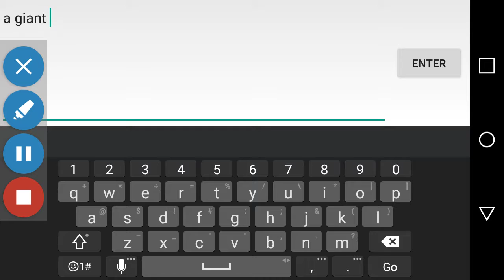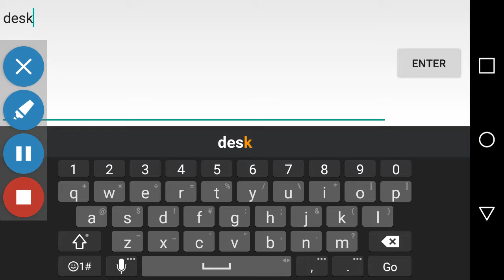Playing a new game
Scribblenauts